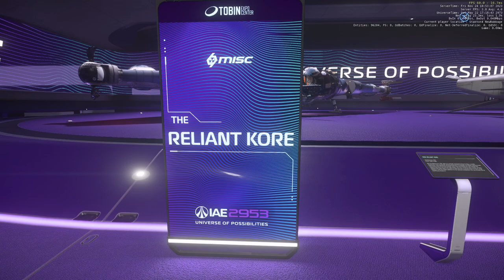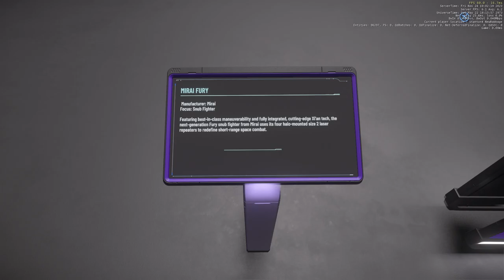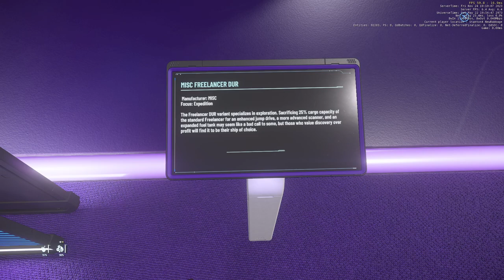Star Citizen, IAE 2953, MISC & Mirai Part 2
The rest of MISC & Mirai!